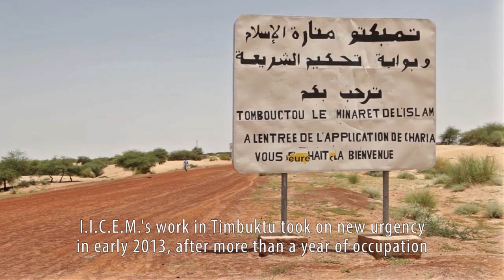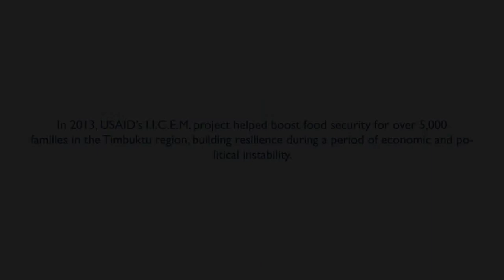Reinforcing Food Security in Timbuktu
IICEM  is USAID/Mali's cornerstone economic growth program under the U.S. government's Feed the Future initiative.